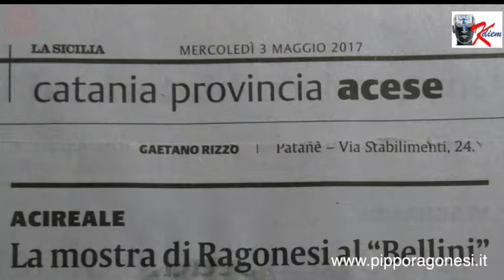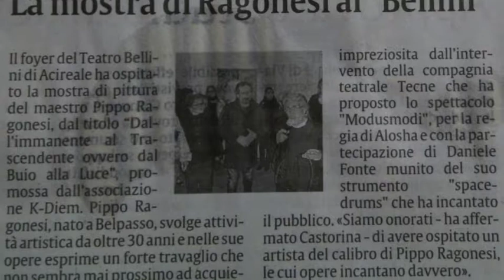Personale di Ragonesi al Bellini di Acireale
esposizione d'arte del maetro Pippo Raggonesi  al teatro Bellini di Acireale. 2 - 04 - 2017.